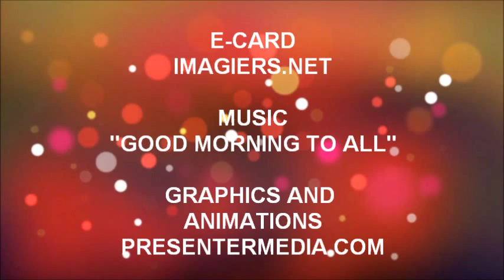TANTI AUGURI TANYA